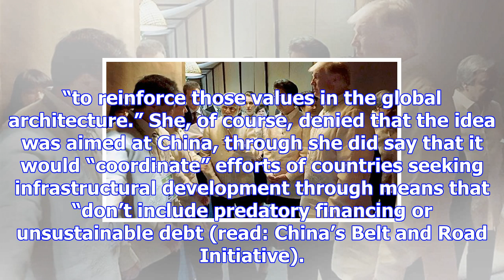Why india should be wary of the quad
Prime Minister Narendra Modi with US President Donald Trump, Japanese Prime Shinzo Abe and other wor...